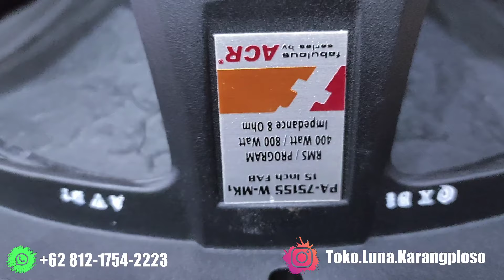review speaker fabulous 15 inch all type (15" 75155 w mk1, 15" 100152 sw mk1, 15" 113156 sw mk1)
yang mau tanya harga bisa hub nomor ini